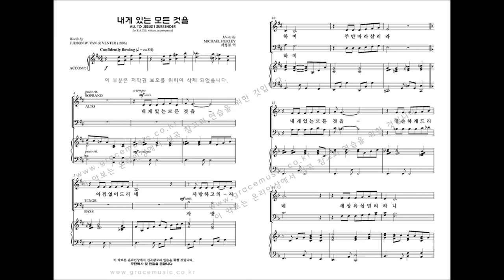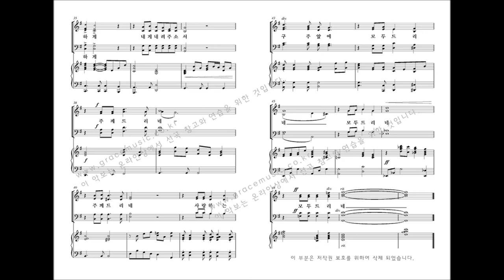[그레이스 성가 1집] MICHAEL HURLEY '내게 있는 모든 것을'